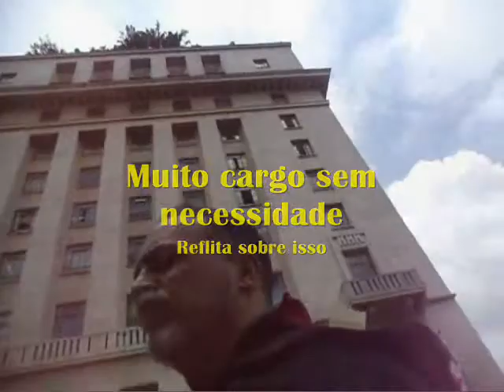VPR DV 18 Lista total 165 funcionários 51 comissionados na Prefeitura regional Butanta